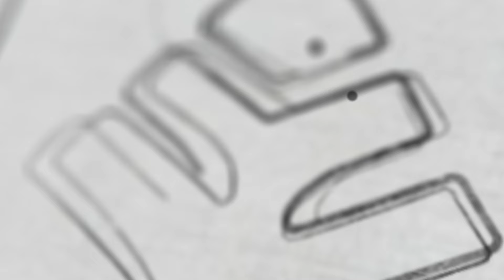Plus One ഫ്രീ ആയി പഠിക്കാനുള്ള Scholarship Exam - ഏതെല്ലാം Topics പഠിക്കണം | Xylem Nest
👋HELLO LEARNERS!!